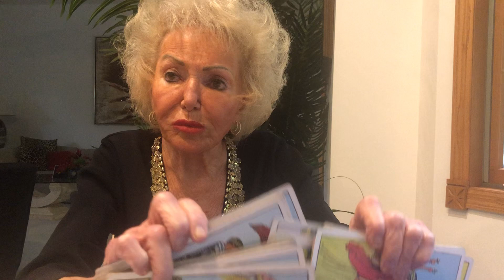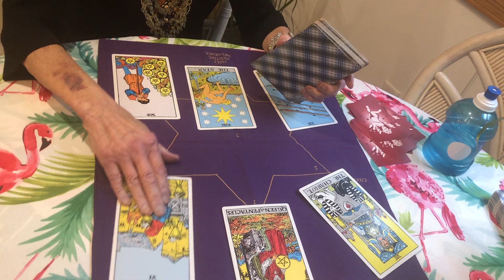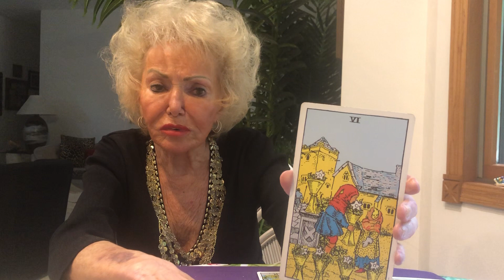Aquarius October Horoscope 2022